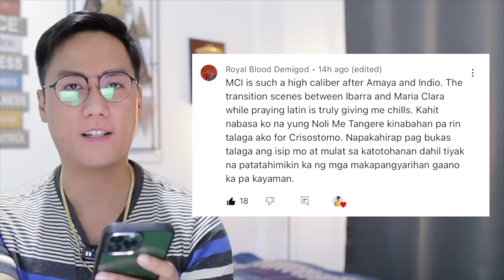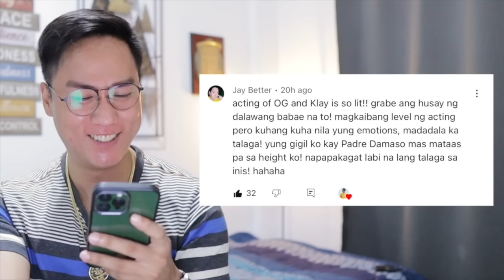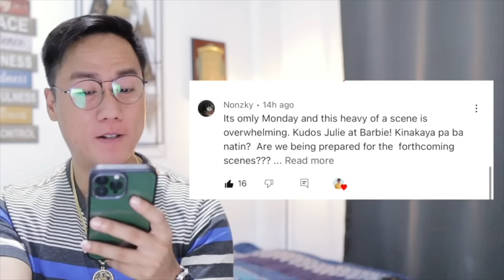FULL EPISODE 52 - Maria Clara At Ibarra (Higher Quality)